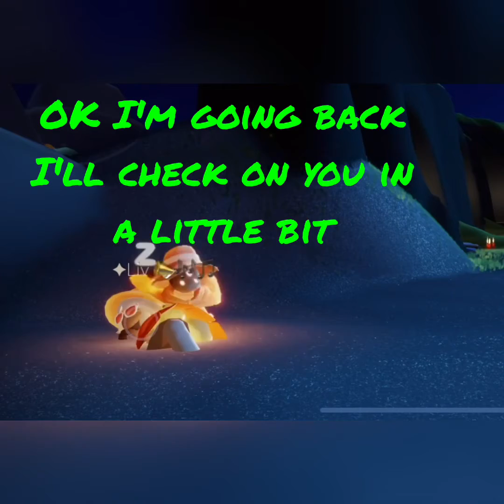Don't SLEEP .... PLAY W/Liv ‼️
Watching Liv Sleep, trying to wake her up, trying to protect her￼.

This one is dedicated to PANG ...Also Asleep a lot in the game!!

And liv .. The smartest moff I've ever had the pleasure of￼ Meeting￼

Sky children of the light￼  LIVE
App Store download￼

The month of August 2021￼

Using both Sky in game recorder and iPhone DU recorder￼
Edited with a Viva video ￼￼

And Thank you￼ to Liv's posse￼ !!